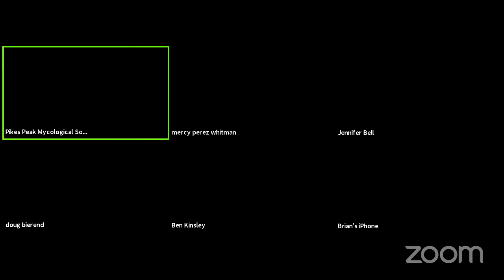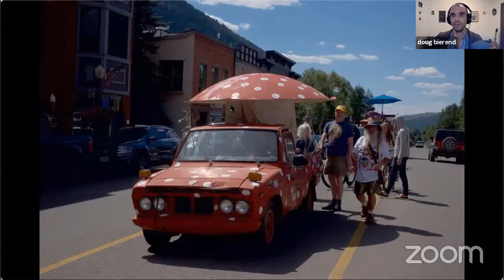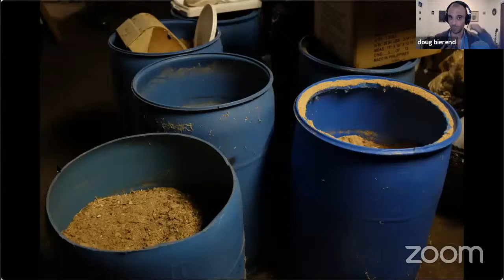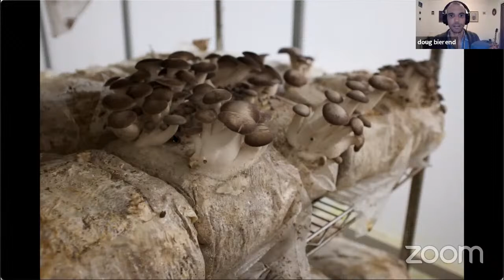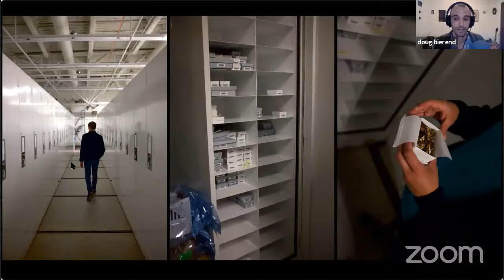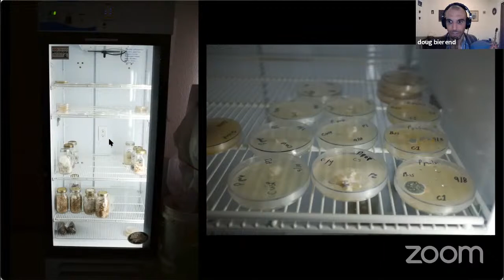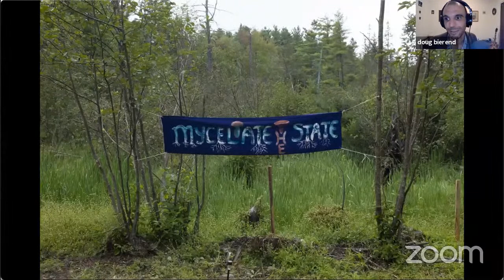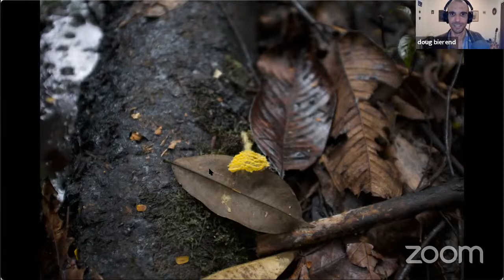June 23 2021 PPMS Meeting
"In Search of Mycotopia", presented by the Author, Doug Bierend.  Doug paints a portrait of the modern mycological movement that sees fungi as teachers, partners, and sources of wisdom that offer ways and means for realizing a better world in the virtual presentation of the June 2021 Pikes Peak Mycological Society meeting.